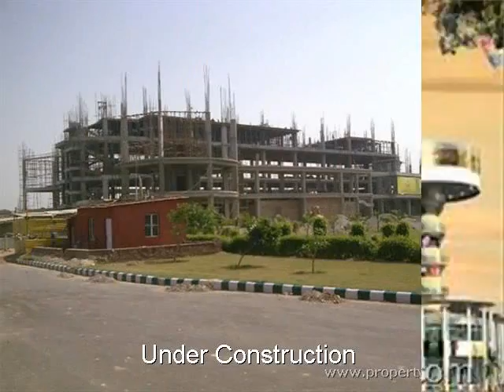AMR Kessel Grand Mall - Kundli, Sonipat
AMR Kessel Grand Mall - Kundli, Sonipat - one of highly ambitious Shopping Mall Cum 4 Star Hotel "Kessel Grand Mall" in Kundli, Haryana.

one of highly ambitious Shopping Mall Cum 4 Star Hotel "Kessel Grand Mall" in Kundli, Haryana.